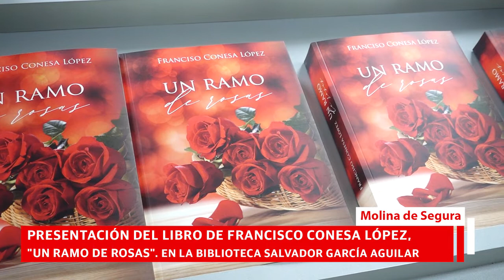Biblioteca SGA│Libro 'Un ramo de rosas', de Francisco Conesa López